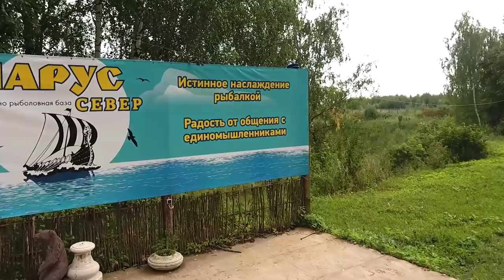Спиннинги Norstream Bifrost. Трофейная рыбалка с лёгкой снастью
Лёгкий спиннинг - это не обязательно ловля мелкой рыбы. Зачастую трофейный хищник предпочитает небольшие приманки, особенно в местах с сильным рыболовным прессингом. Именно на ловлю крупной рыбы миниатюрными приманками ориентированы два новых спиннинга из семейства Norstream Bifrost - 732L и 762LML.

Новые Bifrost'ы подойдут для ловли приманками разных типов в самых разных условиях - от небольших стоячих прудов для горных рек. Очень хорошо они работают с воблерами, в том числе - и со сравнительно крупными и упористыми. Также хороши новые спиннинги Norstream Bifrost и в лёгком джиге, показывая отличные результаты и по забросу, и по чувствительности, и по сдерживающему ресурсу.

Предмет нашей особой гордости – строй спиннингов Bifrost Light. С одной стороны, они достаточно жёсткие для ловли упористыми приманками на сильном течении, с другой – отлично работают на вываживании даже некрупной рыбы. Что-то подобное уже было реализовано нами в серии Provokator, логическим продолжением которой по сути и являются новые Bifrost’ы.

Ну а лучшее подтверждение всего сказанного - это практика. Новые Bifrost'ы испытывались нами в самых разных условиях, в том числе - и Чукотке, где вероятность встречи с трофеем особенно высока. В этом видео Кирилл Гущин - разработчик и бренд-менеджер Norstream - рассказывает об основных достоинствах спиннингов серии и демонстрирует их на практике.